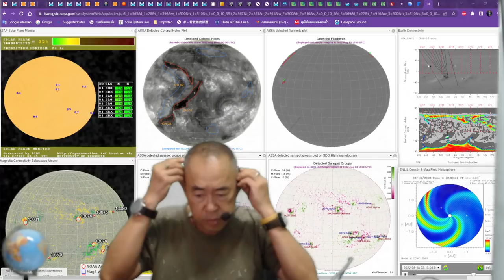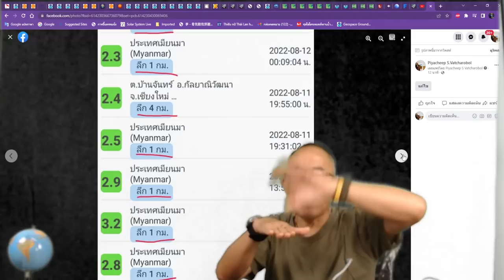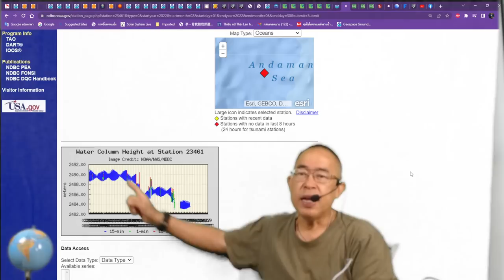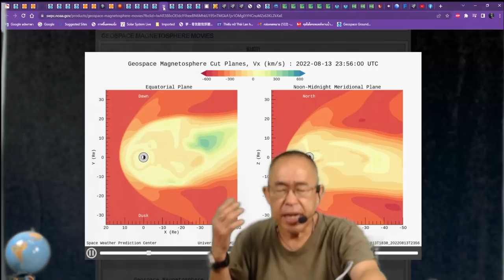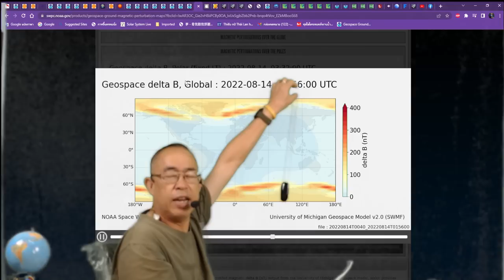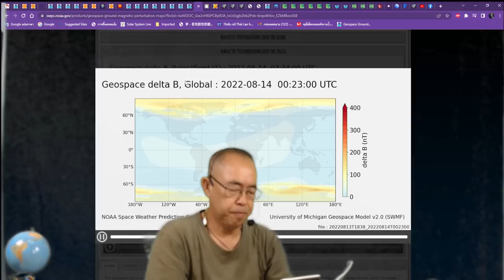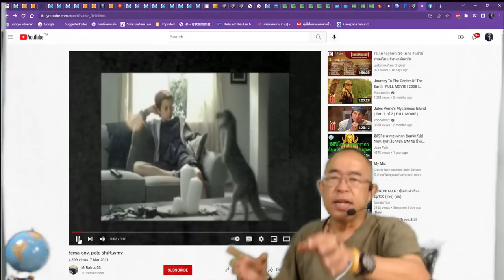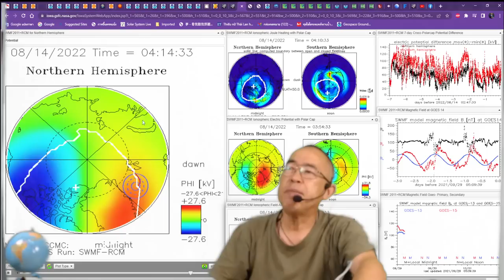๑๔๐๘๖๕๐๙๐๐ เป้ฉุกเฉินเฉพาะบุคคลมีกันแล้วนะครับ สนับสนุนอุปกรณ์การทำงาน ธ กรุวเทพ ๑๖๒ ๔๓๖ ๙๐๐๓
แผ่นดินไหสสุราษฯถือว่าเตือนอันดามันและภาคตะวันตกแล้วนะครับ แต่อ่าวไทยก็มีผลนะครับ